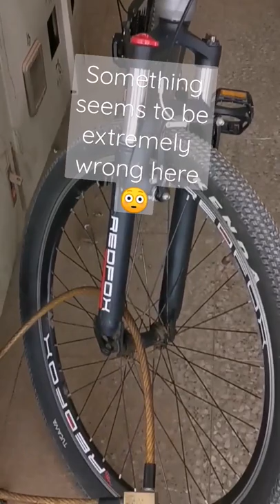please STEAL my bike!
Complete episode out now!

🇩🇪main Channel🇩🇪:  @VAEGABOND

equipment after 2022
Camera big
Solar panel
Hard drive
Action cam
Sleeping pad
Camping storm cooker set
Camping petrol stove
Water filter
Front carrier
Bike bags
Frame bag

equipment 2019 to 2022
Frame bag
Luggage carrier bag
Camping petrol stove

Complete gear?

🇬🇧 We are Melli & Dani and have been cycling around the world since 2019.

~~~Support at no extra cost?~~~
The links marked with an asterisk* are commission links. There are NO additional costs for you.